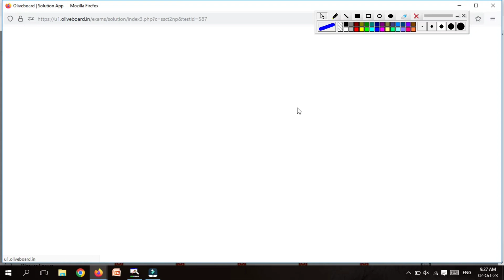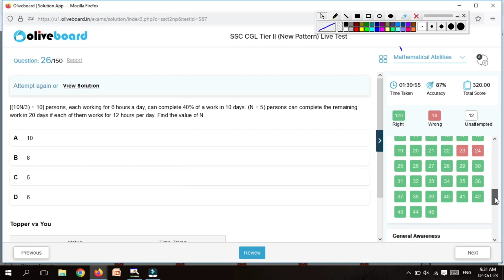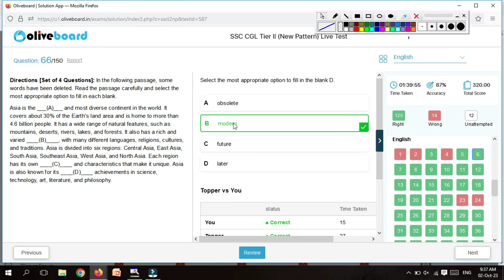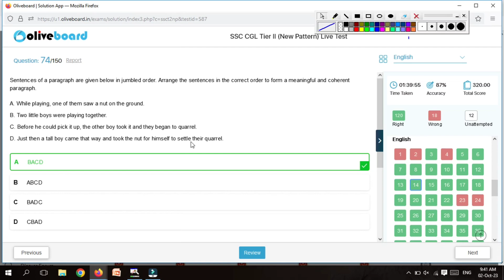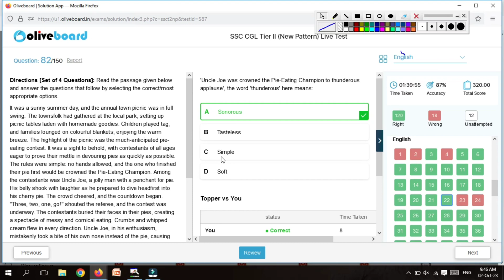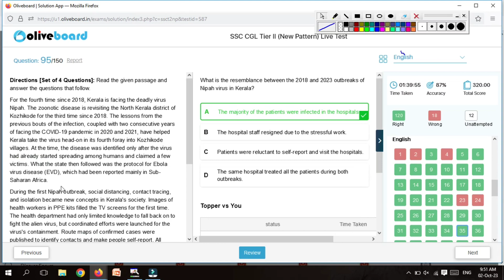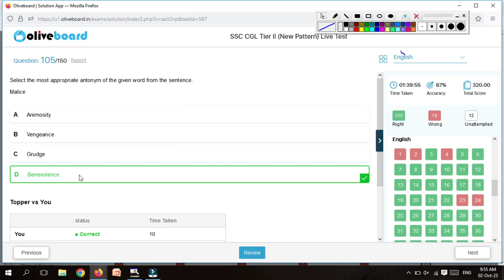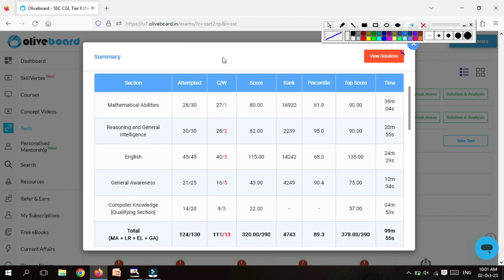Improving English P-8 || गलती थोड़ी ज्यादा हो गयी 😄 || Vocab रटनी पड़ेगी